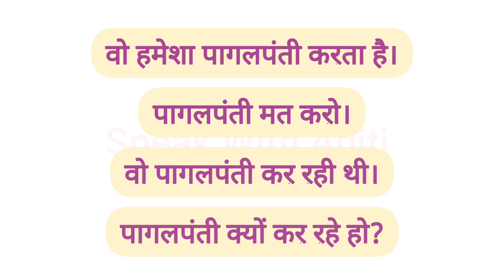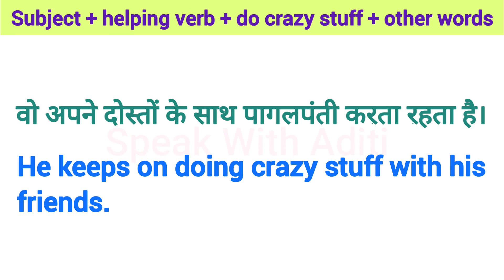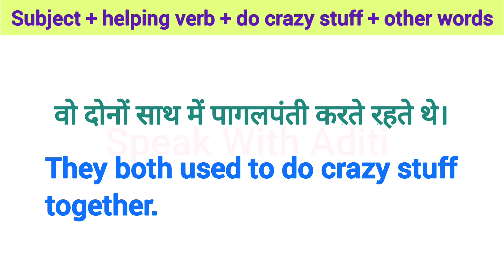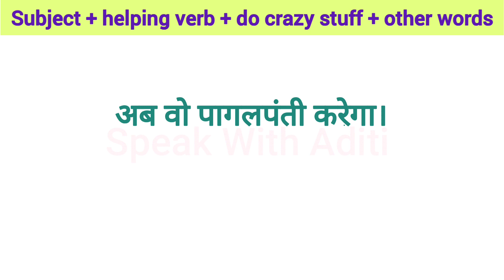Advanced English Structures | पागलपंती करना | Daily Use English Sentences | Common English Phrases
अब वो पागलपंती करेगा।
He will do crazy stuff now.

Thankyou!😊

Learn English
Spoken English
English Course
English Speaking
English Conversation

english sentences
english sentences for daily use
english structure
english structure for spoken english
advanced structure